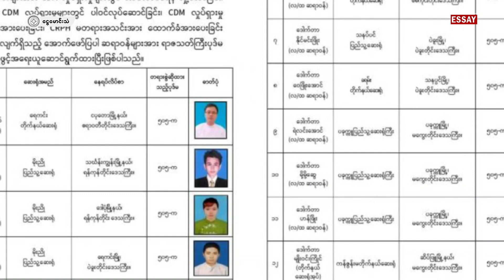မပျော်ရွှင်ခြင်းဇာတ်သိမ်း (ESSAY)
စာရေးသူ - ကိုလူမိုဃ်း
နောက်ခံစကားပြော - နွေဦးမောင်မောင်
ရုပ်သံတည်းဖြတ် - T'Challa